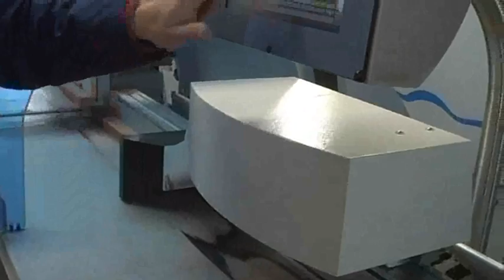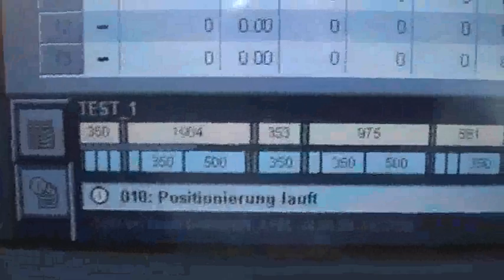DIMTER OPTICUT S 50 (Höchsmann, Klipphausen)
DIMTER Optimierungskappsäge OPTICUT S 50